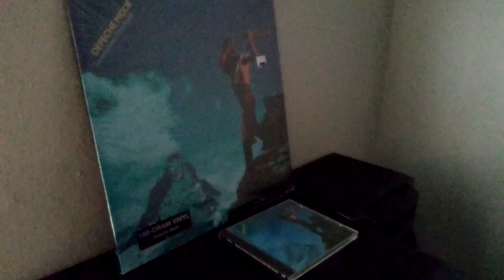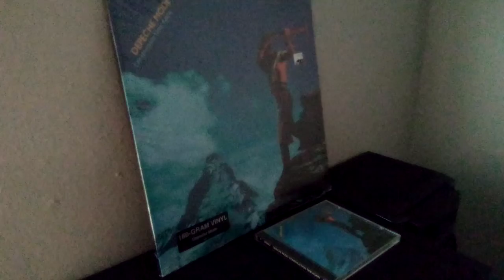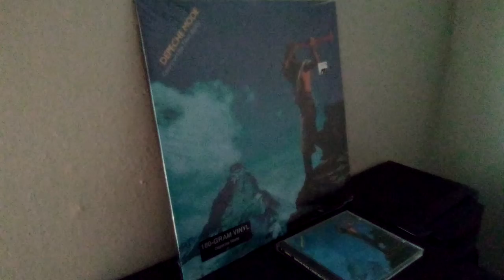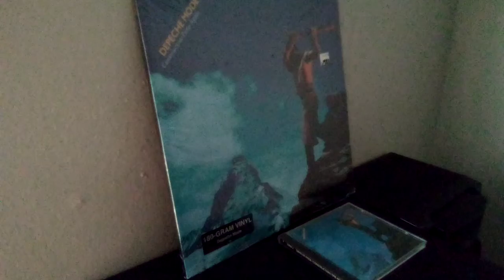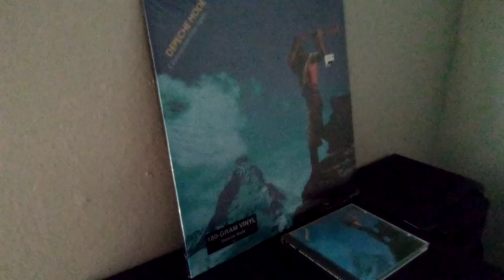DEPECHE MODE/EVERYTHING COUNTS/-(1983)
DEPECHE MODE/CONSTRUCTION  TIME AGAIN/-(1983) RECORD LP CD/ROCK SYNTH-POP NEW WAVE INDUSTRIAL...